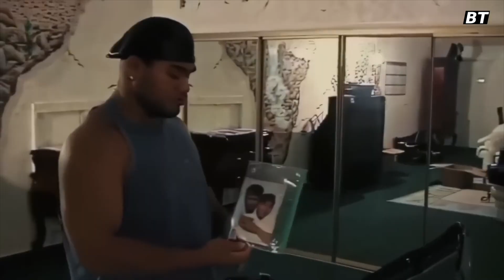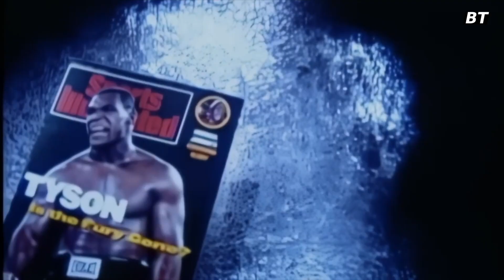Anche Mike Tyson Aveva Paura di lui...David Tua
David Tua è un ex pugile professionista neozelandese noto per la sua terrificante potenza di pugno, specialmente il suo devastante gancio sinistro. Soprannominato il "Tuamanator", il suo stile di combattimento veloce e aggressivo ha spesso suscitato paragoni con Mike Tyson. Resta sintonizzato fino alla fine del video mentre diamo un'occhiata ai colpi migliori del guerriero samoano.